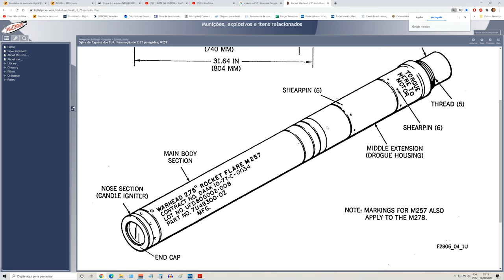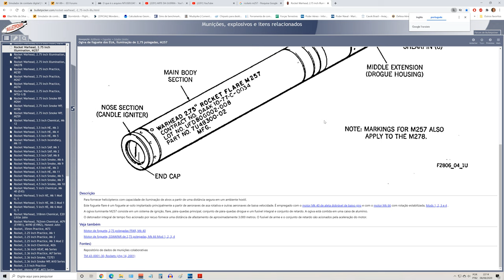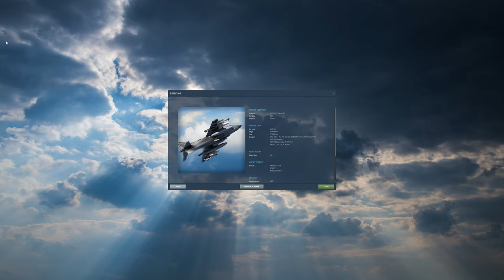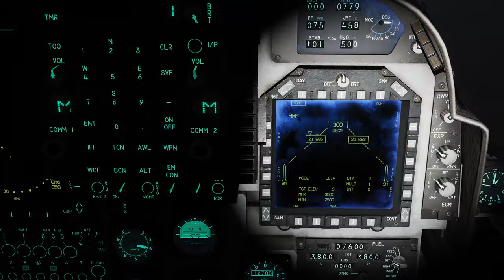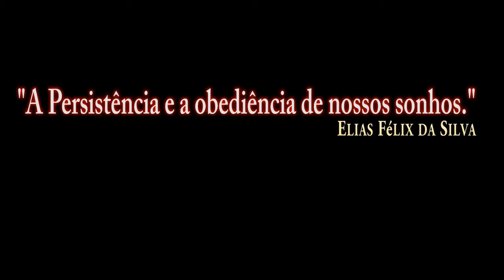DCS:AV-8B_Armas_ROCKETS M257/PT-BR_VÍDEO 1325